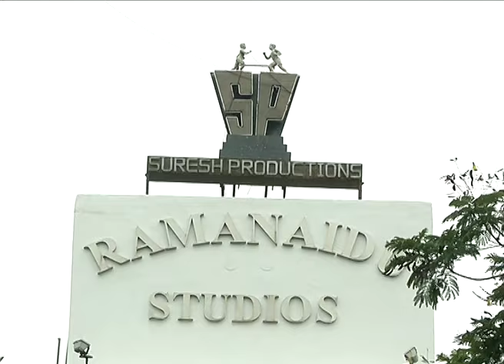Movie Moghal Dr D Ramanaidu Memorial Press Meet || Venkatesh, Rana, Suresh Babu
Movie Moghal Dr  D Ramanaidu Memorial  Press Meet

Venkatesh, Rana, Suresh Babu